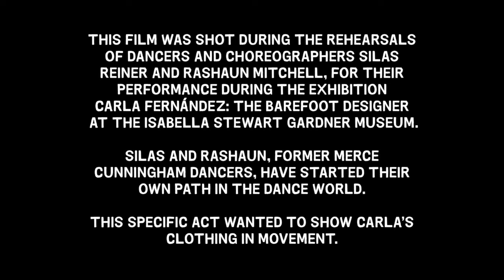La Trama y la Urdimbre - Un Film de Ramiro Chaves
Filmado en el Isabella Stewart Gardner Museum durante la exposición "The Barefoot Designer" de Carla Fernández.

Performance de Rashaun Mitchell y Silas Reiner.